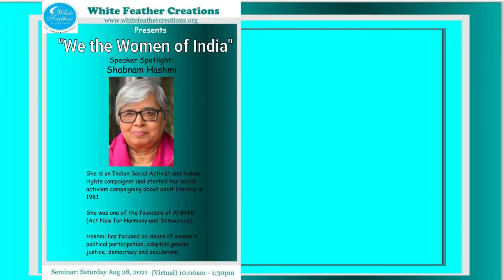We The Women of India; Shabnam Hashmi on "Women in politics of India"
$100/per show (As many show as you want)
Or $75 (Minimum 10 Episodes)
Or $50 (Minimum 20 Episodes)
(All payments will be divided in 2 installments)
Your Voice
Your Support